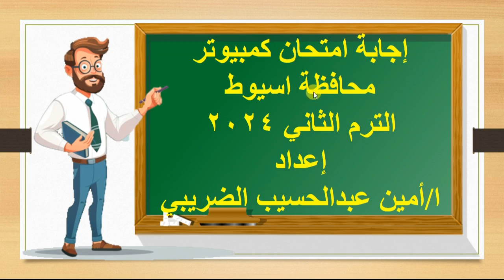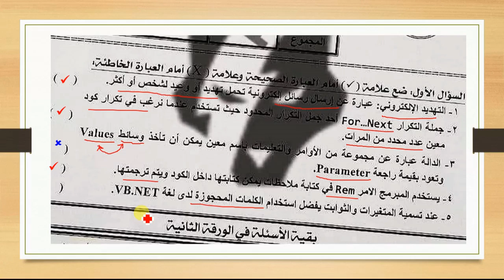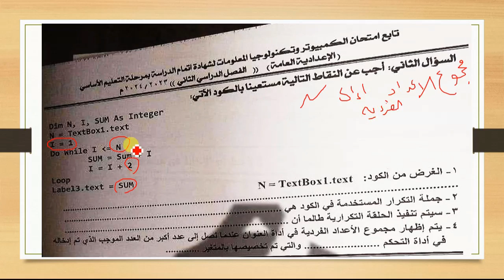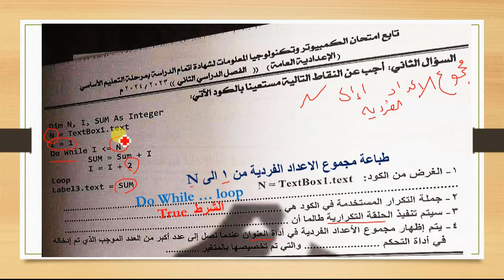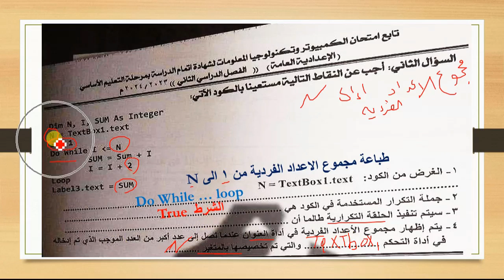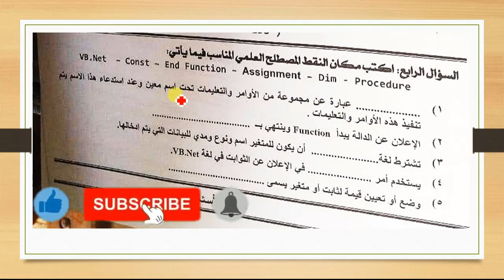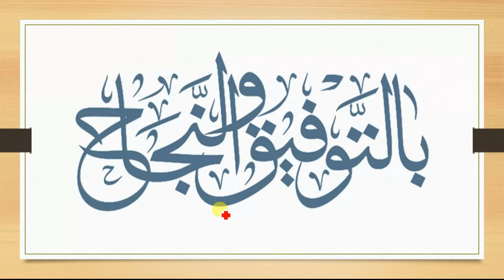حل امتحان محافظة اسيوط كمبيوتر الصف الثالث الاعدادي الترم الثاني 2024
الاجابة النموذجية لامتحان حاسب آلي محافظة اسيوط تالته إعدادي ترم تانى 2024
إجابة امتحان كمبيوتر محافظة اسيوط الصف الثالث الاعدادي الترم الثاني 2024
حل امتحان الكمبيوتر وتكنولوجيا المعلومات لمحافظة اسيوط ترم تانى 2024
إجابة امتحان كمبيوتر أسيوط للصف الثالث الاعدادي الترم الثاني 2024
امتحان حاسب آلي أسيوط  تالته اعدادى الترم الثاني 2024
حل امتحان كمبيوتر اسيوط  تالته اعدادى ترم تانى 2024
إجابة امتحان الحاسب الالي محافظة اسيوط الترم الثانى 2024
حل امتحان الحاسب الآلي أسيوط تالته إعدادي ترم تانى 2024
حل امتحان محافظة أسيوط  كمبيوتر الصف الثالث الاعدادي الترم الثاني 2024
حل امتحان كمبيوتر محافظة اسيوط الصف الثالث الاعدادي الترم الثاني 2024
اجابة كمبيوتر اسيوط ترم تانى 2024
اجابة امتحان اسيوط 2024
حل كمبيوتر اسيوط ترم تانى 2024
اجابة حاسب الى اسيوط ترم تانى 2024
إجابة امتحان اسيوط 2024
اجابة اختبار اسيوط 2024
اجابة اسيوط 2024
اعداد ا/ امين عبدالحسيب الضريبي